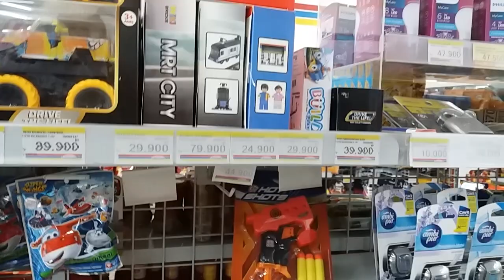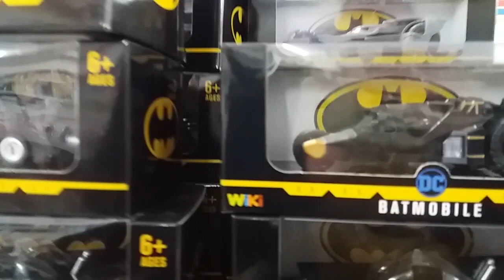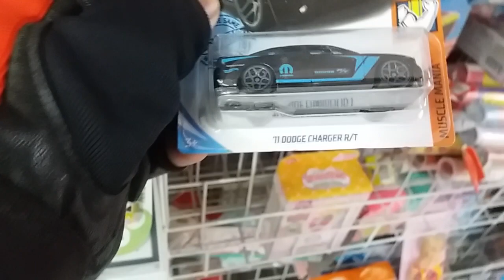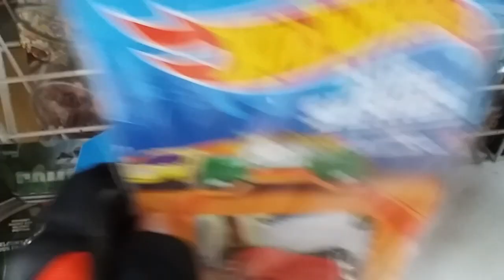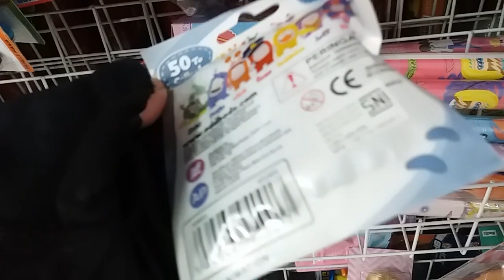Vlog Hunting Hot Wheels Drama Mencari Datsun Wagon Satin & Gold Series ke Indomaret Kota Rantau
Waduh Batman!